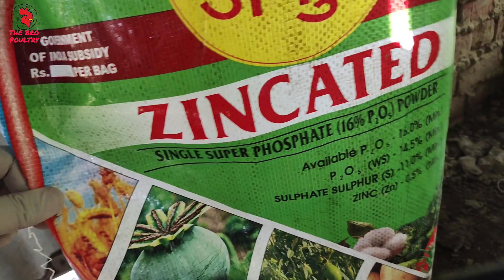Ammonia Gas In Poultry | How to control ammonia in poultry| ठंडी में अमोनिया कैसे कम करें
Aaj ke video me ye jane ge ki kaise ham thandi ke time me aapne Broiler farm ka ammonia Control kr sakte hai.

Poultry Farming pe maine ek book likhi hai jisko aap Amazon se kharid sakte hai.
Broiler Aur Desi Farming